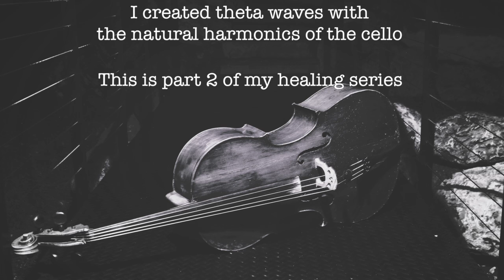Binaural Beats Theta Healing cello ambiance depression 432 hz Part 2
This is part 2 of the Theta series I'm creating.  The binaural beats were created with natural harmonics, not tone generators.  I cannot find another example of this on YouTube.
Listen with quality headphones and give yourself 3-6 months to heal.  To be used along with proper medical treatment.

Want to send me Bitcoin?
1J4Xhpa8nB5ztv9We8mDjNZAU8N1vbRwEP